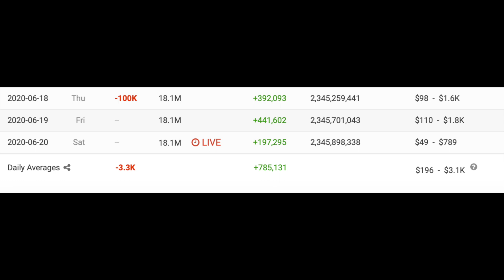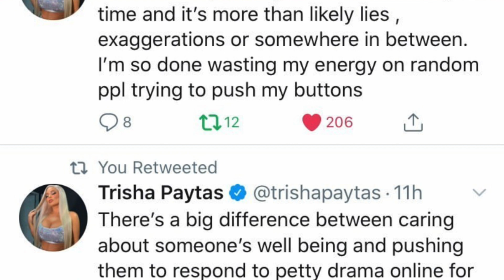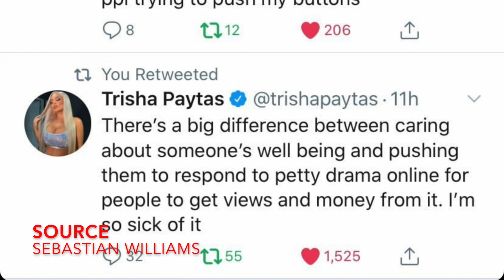JEFFREE STAR I'M DONE WITH DRAMA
JEFFREE STAR IN DRAMA AGAIN!